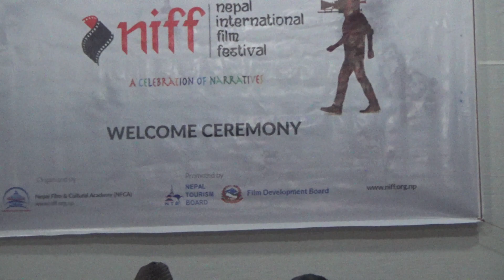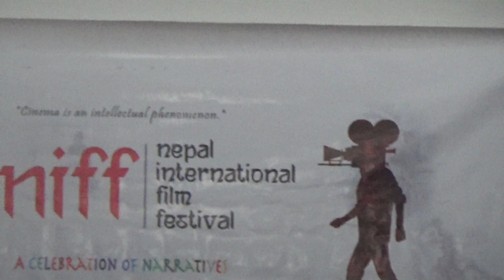Tirtha Shrestha speech Nepal international film festival Pokhara